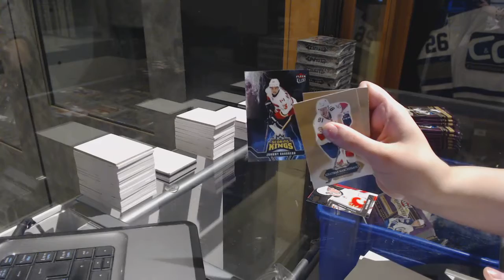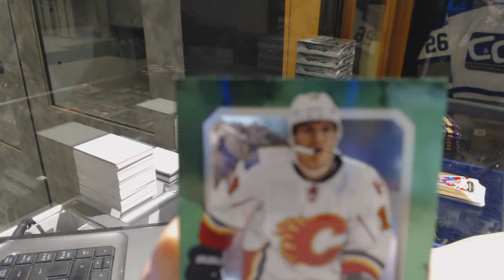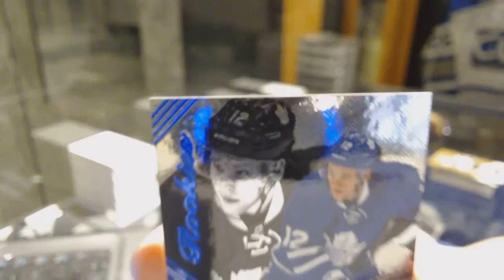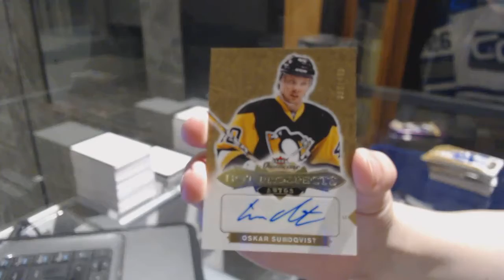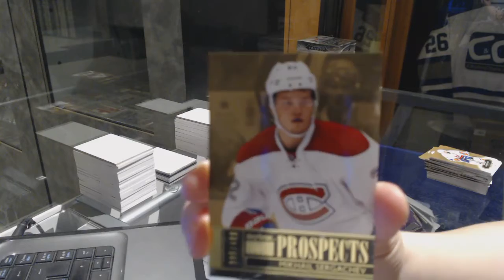Rspred's 16-17 Upper Deck Fleer Showcase Hockey Box Break